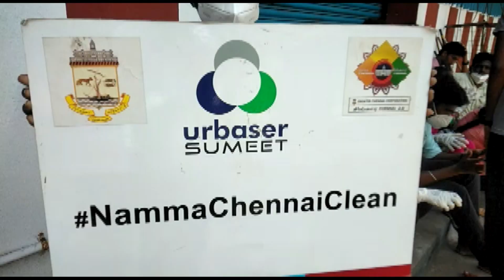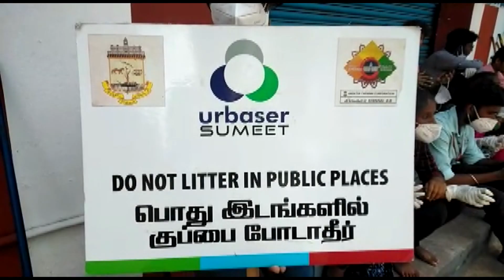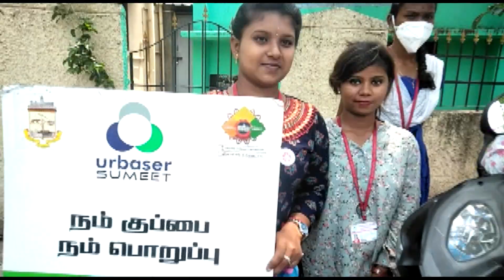A M JAIN COLLEGE MEENAMBAKKAM NSS TEAM CONTECT KOVIL UZAVARPANI 162 WARD ALANDUR